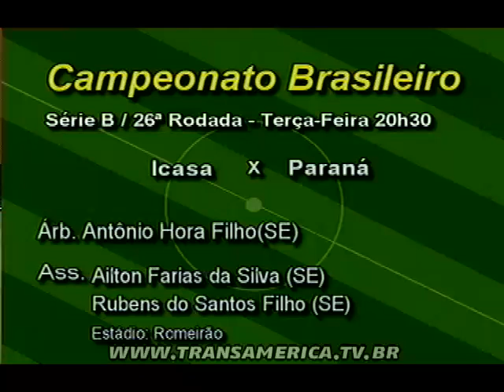Tv Transamérica - Espaço Esportivo 27/09/2011 - Parte 1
Confira o programa Espaço Esportivo completo de terça-feira, dia 27/09/2011 com a participação dos ilustres torcedores Percy Goralewski, Juninho Madeira e Vanessa Crippa, junto ao apresentador Dorival Chrispim